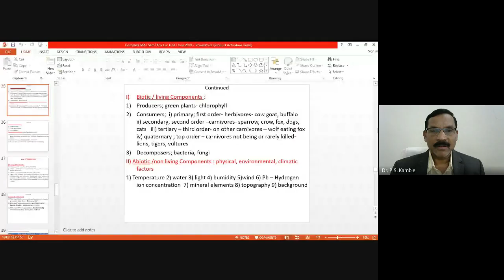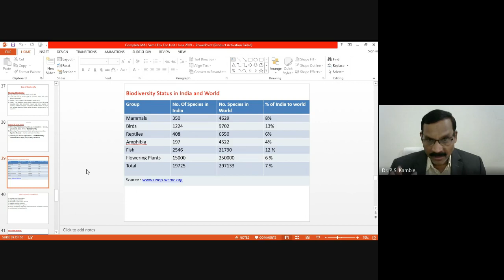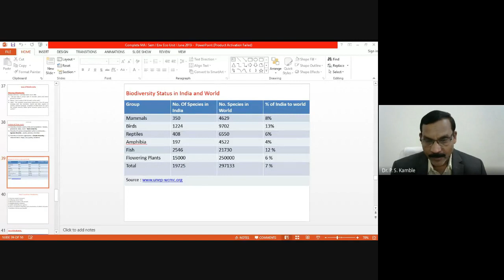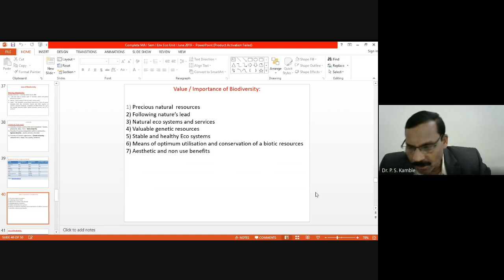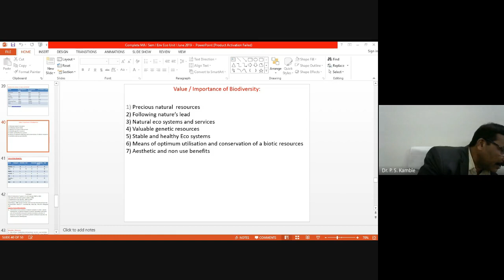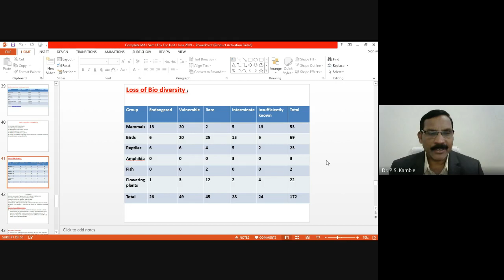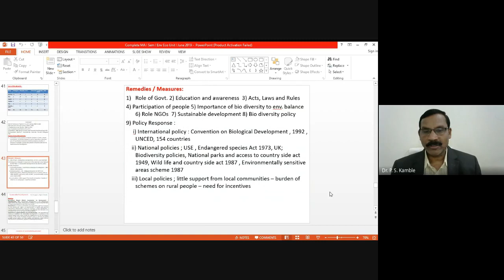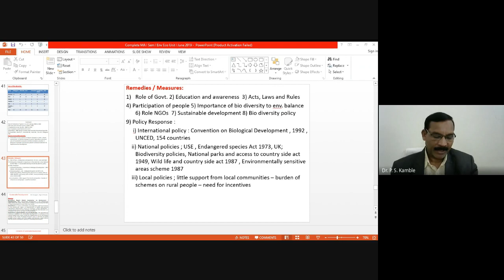Biodiversity Importance, Extent, Loss and Remedies M A Part I Sem I Economics of Environment